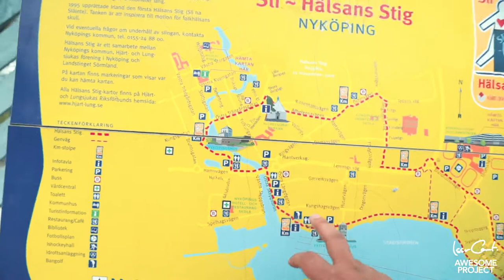Vlog 163 NYKÖPING AND THE BEST ICE CREAM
PHOTOGRAPHY -

EXTRAS
FAQs -

Awesome Project
Box 3358
103 56 Stockholm
SWEDEN